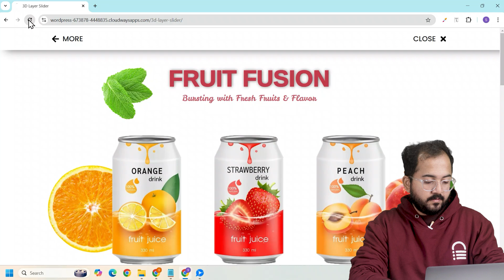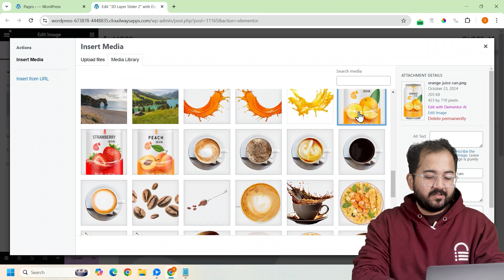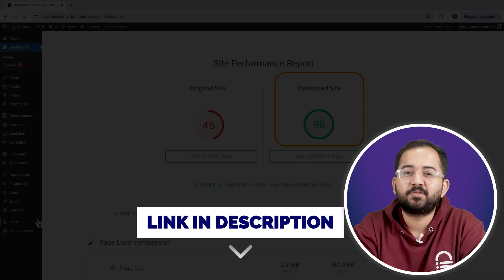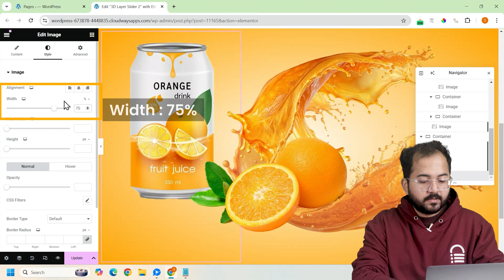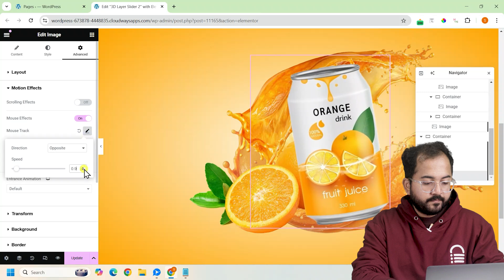Elementor’s 3D Product Reveal Slider (FREE)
⭐ Giveaway: Our 100% FREE plugin makes any site 3X faster In this tutorial, I’ll show you how to create a dynamic product slider with 3D hover effects and smooth navigation using Elementor Pro. You’ll learn to design sections with product images, add depth with motion effects, and even link sections to the slider for seamless scrolling.

From creating bold layouts to adding fun, theme-matching elements, I’ll guide you through every step. Whether you’re featuring drinks, gadgets, or any product, this design will make them stand out. Download the exact design below and follow along to create your stunning slider!

00:00 How to create 3D product slider
00:55 Create a clickable slider layout
02:33 Create slides